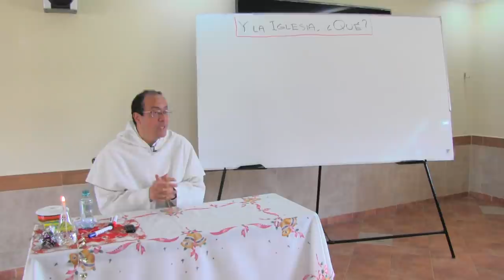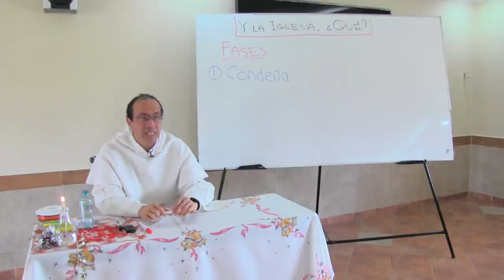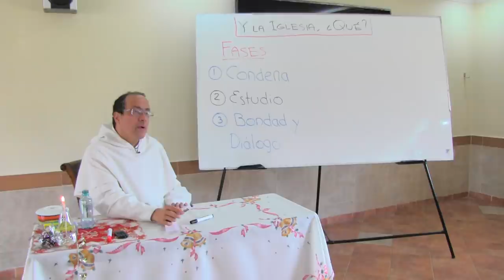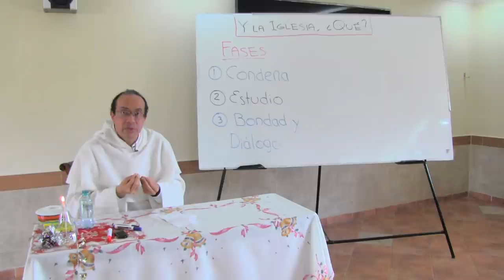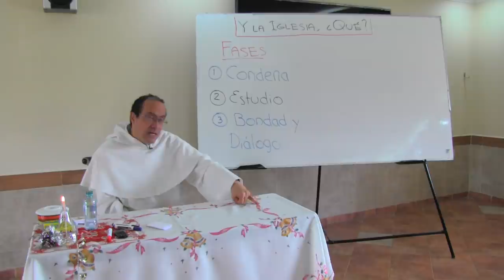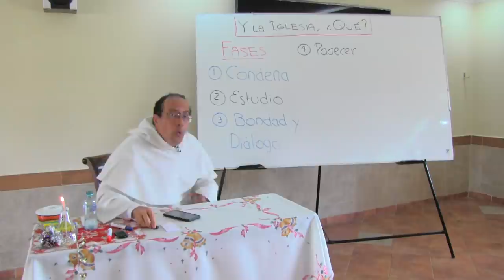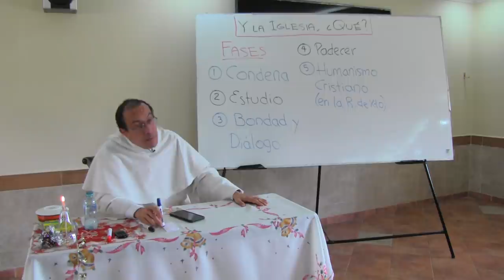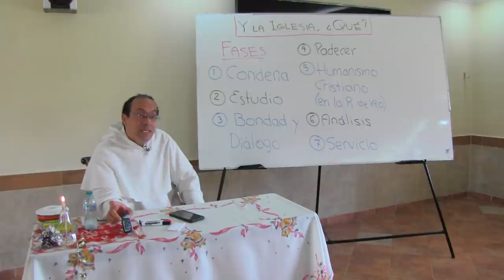El tiempo en que vivimos, 5 de 5, La respuesta de la Iglesia Católica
INTRODUCCIÓN.

- ¿Qué ha hecho la Iglesia en torno a estas problemáticas?

FASES DE LA RESPUESTA DE LA IGLESIA.

Primera Fase: Autoprotección, Acuartelamiento y Condena exterior

- Se observa principalmente en los pontificados de Pío IX y San Pío X

- El contexto inicia en la Revolución Francesa, con el surgimiento del galicanismo, que le exigía a los sacerdotes que fueran fieles al gobierno republicano. Este pensamiento llega a Italia y se expande por toda la Europa del siglo XIX hasta nuestros días.

- Pío IX, intenta colocar una frontera con el llamado Syllabus, que condenaba una serie de enseñanzas incompatibles con nuestra fe así como actividades anti-eclesiales.

Segunda Fase: Estudio y Publicación

- El pontificado es el de León XIII.

- El énfasis está en el estudio de la situación y la pronunciación oficial de la Iglesia.

- León XIII Publica Rerum novarum, para pronunciarse frente a la injusticia social y otros asuntos en cuestión de la modernidad.

- Pio XII aborda diversos temas eclesiales: historia, Sagrada Escritura, dilemas éticos, etc. Su enfoque considera que el puente para entrar en diálogo con el mundo es la inteligencia (Benedicto XVI va por esta línea)

Tercera Fase: Bondad y Diálogo.

- San Juan XXIII

- Marca su pontificado por la bondad y el diálogo.

- Primera iniciativa: Realizar un sínodo en Roma. Segunda Iniciativa: Concilio Vaticano II

- Se ha querido presentar a Juan XXIII como propiciador de la modernidad, pero realmente el Papa amaba el latín y la tradición.

- El diálogo no es consenso: véase su Homilía al inaugurar el Concilio Vaticano II.

- Para Juan XXIII está claro que la Iglesia Católica es portadora de la Salvación.

- La bondad de Juan XXIII se trata de transmitir el tesoro de la Salvación que reposa en la Iglesia Católica. No podemos esconder la Luz; no es muchas luces, sino una Luz.

- San Juan XXIII busca utilizar nuevos métodos para llevar la misma verdad.

Cuarta Fase: Padecer

- Con San Pablo VI llegan nuevos obispos con el propósito de esclarecer la verdad y llegan nuevas posturas, muchas veces contrarias a la Iglesia.

- Pablo VI experimenta el desgarrón de la Iglesia. Sin embargo, se mete con el nuevo “sagrado” de la modernidad (reducto de privacidad), en su encíclica Humanae Vitae.

Quinta Fase: Humanismo Cristiano en la Redención de Cristo

- San Juan Pablo II. Tuvo que luchar contra la modernidad en varias ocasiones.

- El corazón de la enseñanza y la propuesta de San Juan Pablo II se puede resumir en un humanismo cristiano que tiene su fuente en el mismo Cristo.

- La modernidad y la Posmodernidad, buscan la plenitud humana y esta sólo la encuentras en Cristo. “Abrir las puertas al redentor”. (Veritatis Splendor).

Sexta Fase: Análisis

- Benedicto XVI:  Tiene una agudeza intelectual y de análisis social, que contribuye en la claridad doctrinal y la auténtica escucha (propuesta del “atrio” de los gentiles).

Séptima Fase: Servicio

- Papa Francisco. La Iglesia es principalmente servidora, estamos llamados a servir.